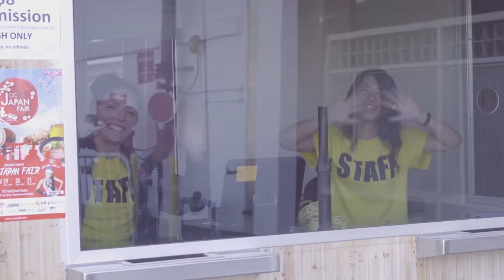1009 粵 OC Japan Fair 日本文化祭下週登場